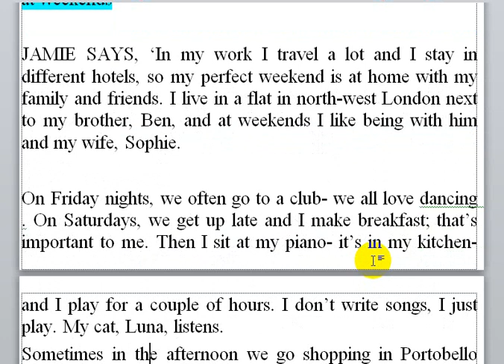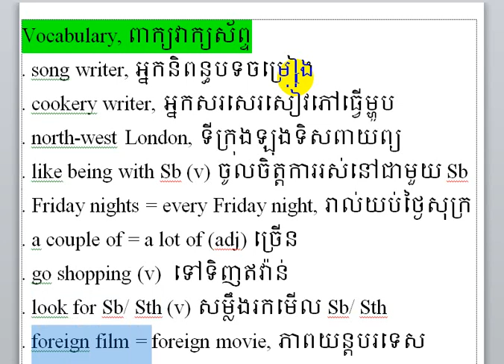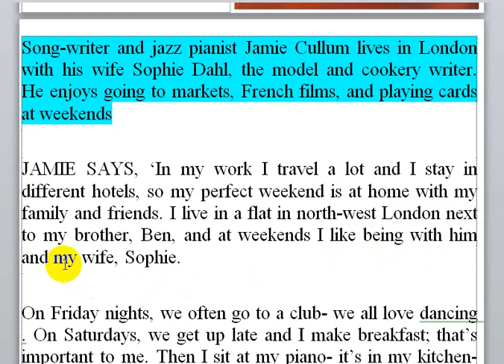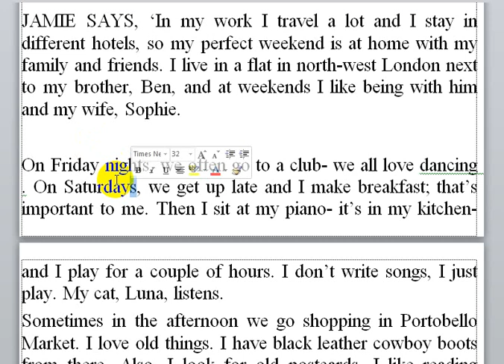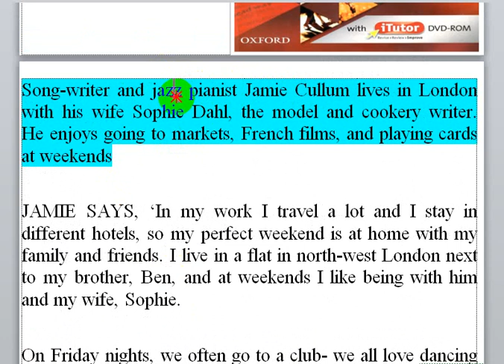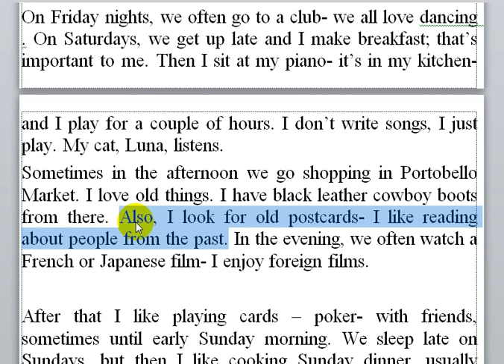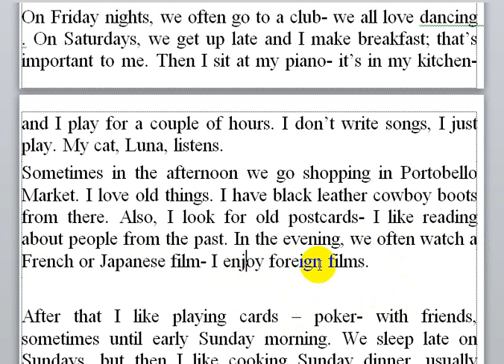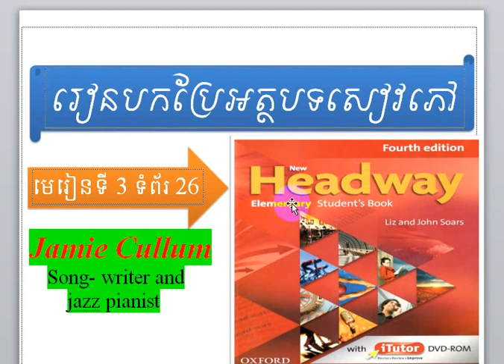Learn New HEADWAY book. Level: Elementary.